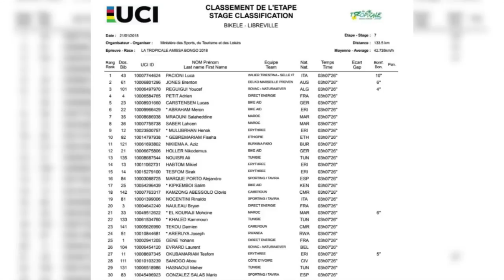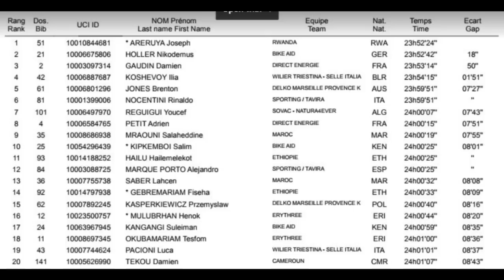Uko Areruya Joseph yahangamuye ibihangange muri La Tropicale Amissa Bongo 208